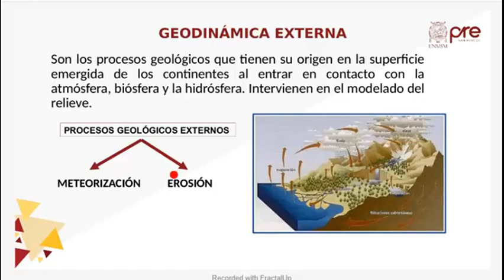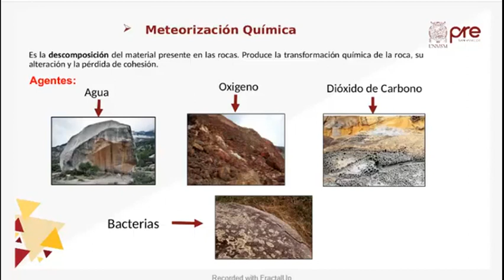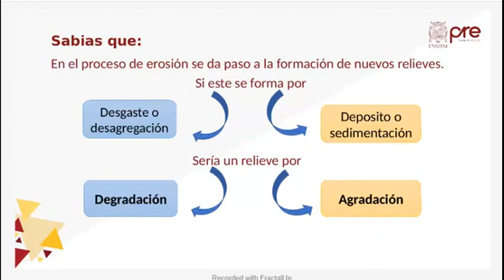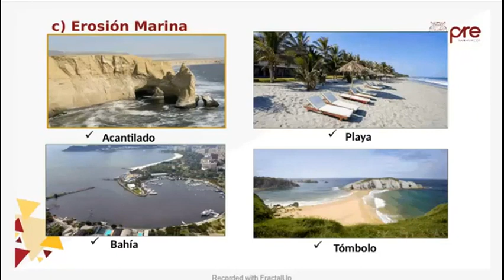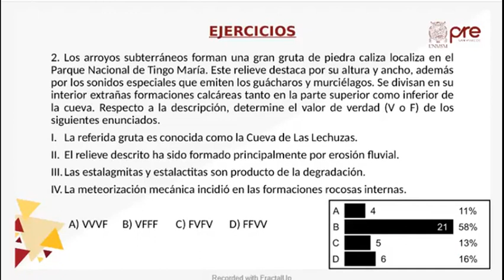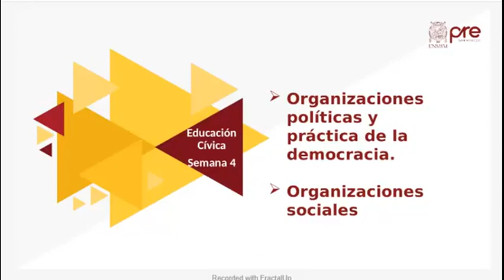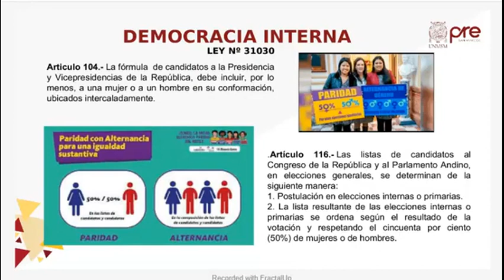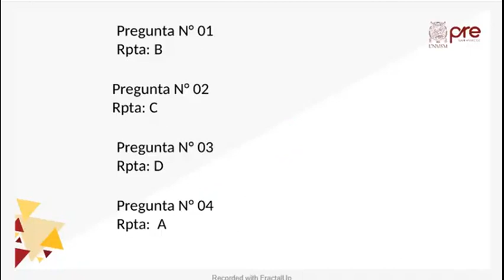GEOGRAFÍA Y CÍVICA SEMANA 4 PRE SAN MARCOS 2020 I ¨Y¨